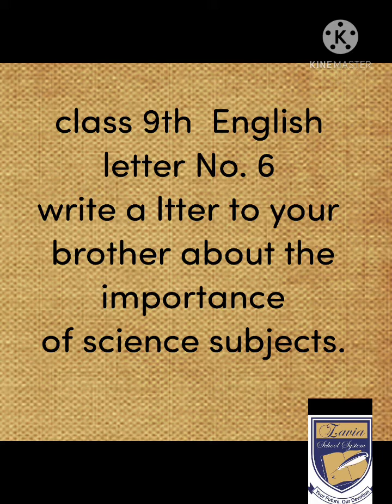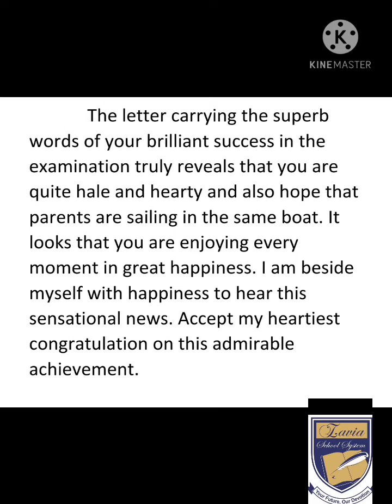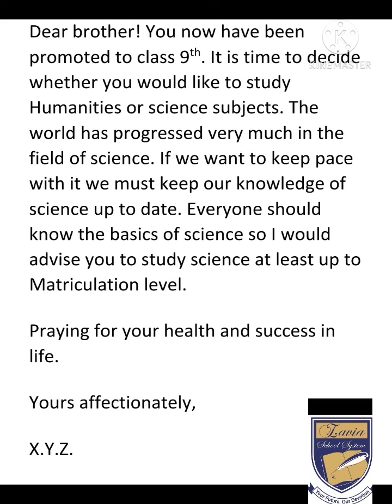lec#5 letter to your brother about the importance of science subjects class 9th english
letter to your brother about the importance of science subjects